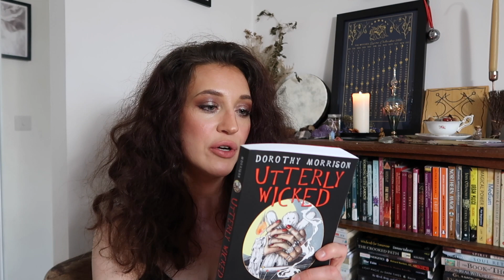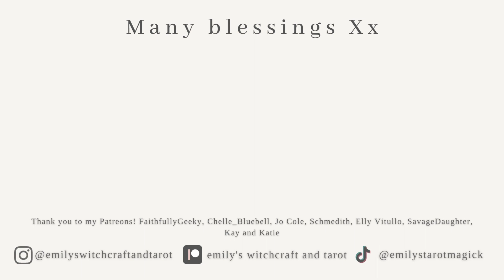PROTECTION MAGICK 101 | FOLK WITCH PROTECTION SPELLS, RITUALS, CHARMS, WARDS & SHIELDS | WITCHCRAFT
Today I’m sharing a 101 video on Protection Magick, including folk charms, spells, rituals, shields, wards and connecting to plant spirit allies.

TIMESTAMPS:

00:00 - Introduction Protection Magick 101
01:18 - Why you need to be confident and creative (Know Thyself)
05:48 - What is Protection Magick?
06:30 - Why is it important?
11:11 - Mundane cleaning and cleansing first!
17:07 - Energetic Protection Ritual (spell techniques)
20:46 - Correspondences…
(Symbols, guardians, mascots, dolls, crystals, charms, sigils, runes, bind-runes, ogham; and folk charms)
26:15 - Salt, spiritual washes and baths; liminal spaces, bells, charms, folk charms, satire square, herbs and plant spirit allies
29:24 - Stinging Nettles
31:36 - Local plant and tree spirits
32:14 - Other items, charms; amulets & talismans
34:25 - Witch’s Balls
34:45 - Energy work (how to imbue your energy and intention, and batteries
37:22 - Batteries, servitors, spirits and ancestors
39:01 - A Horseshoe charm; energetic wards and shields, sigils, glamour magick
40:40 - Hanging herbs, oils, room sprays
42:14 - Creating your own charms, layering spells, how to be notified when protections are breached
45:19 - Witch’s Bottles
47:52 - Disposing in an ethical way; baneful magick
49:08 - Creating a Witch’s Bottle
49:54 - Ancestors, deities and spirits
50:33 - Salt bowls, Witch’s Salt, simmer pots, teas, decoctions, kitchen witchery
53:46 - Casting a circle, compass round, LBRP etc.
56:18 - Know thyself
58:04 - 🙏 LIKE, SHARE, SUBSCRIBE

Join The Moon Ritual Coven with The Holy Witch (formerly The Witches Box)

BOOKS:
Protection & Reversal Magick – Jason Miller
The Witch’s Shield by Christopher Penczak
Magical House Protection by Brian Hoggard
By Rust of Nail & Prick of Thorn by Althaea Sebastiani
Utterly Wicked by Dorothy Morrison
The Middle Pillar by Israel Regardie
Modern Magick by Donald Michael Kraig
Of Blood and Bones by Kate Freuler
Condensed Chaos by Phil Hine
The Wicked Shall Decay by A.D. Mercer
Plants of The Devil by Corine Boyer
The Poison Path by Coby Michaels
Thirteen Pathways of Occult Herbalism by Daniel A. Schulke
Veneficium by Daniel A. Schulke